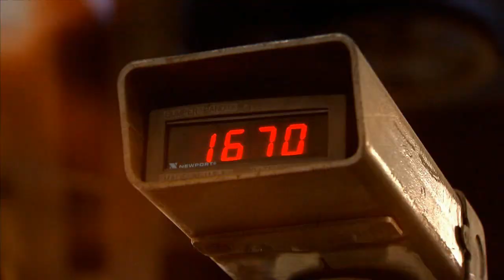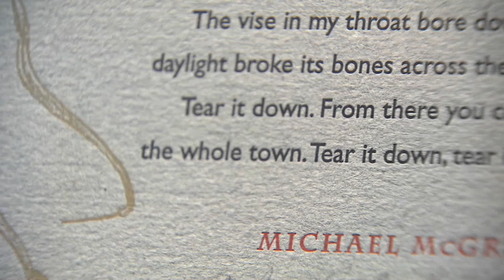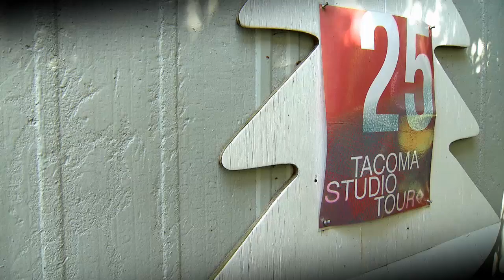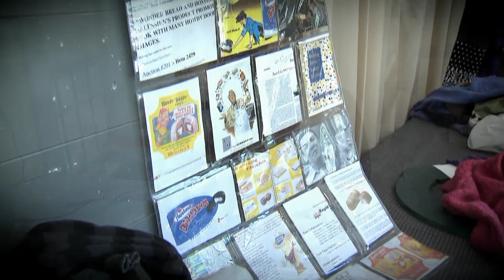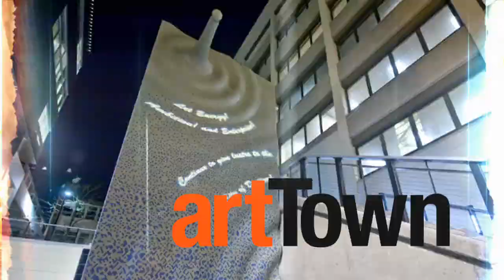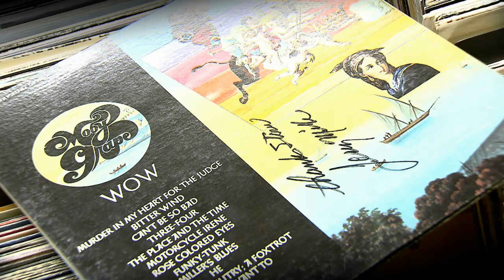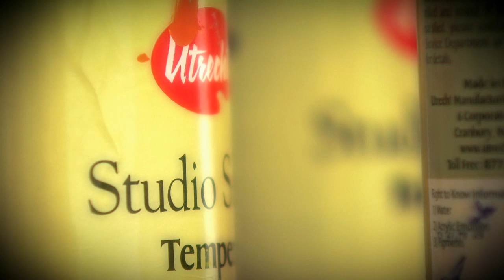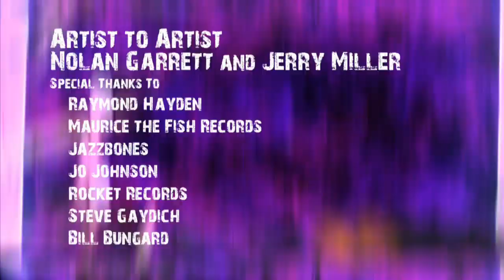artTown: Episode 3